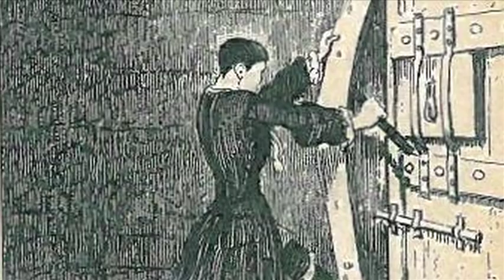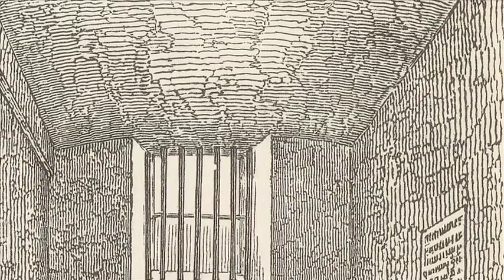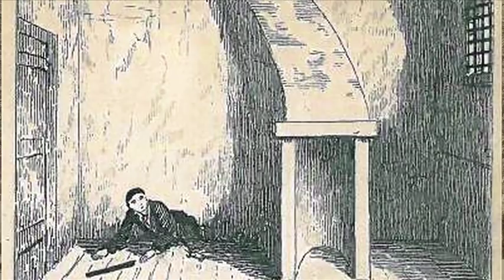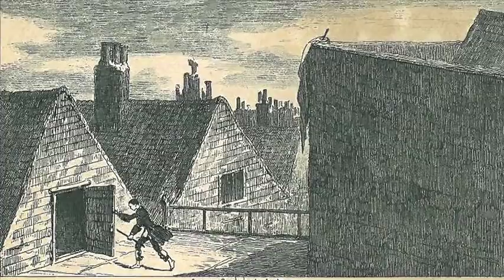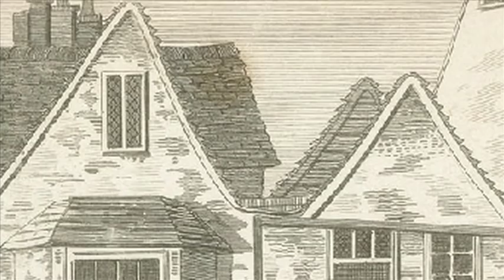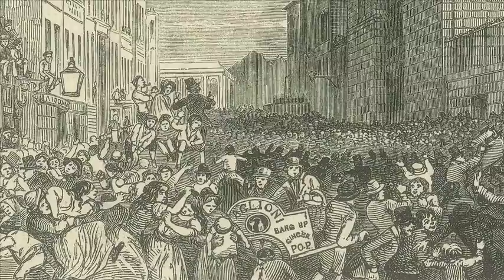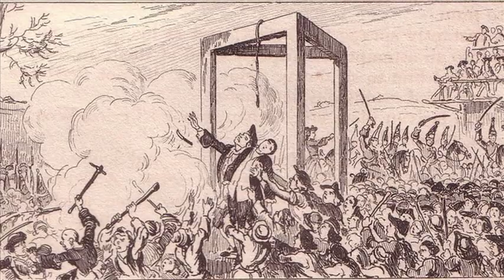Jack Sheppard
The escapes of the celebrated jail-breaker Jack Sheppard, retold by Dr Peter Ross of Guildhall Library